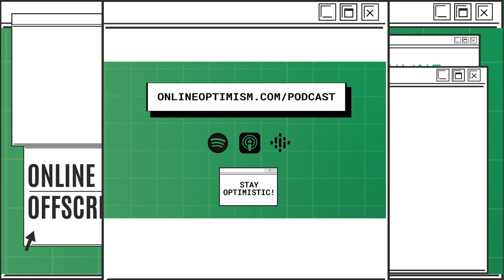How Organizations can Expand your Horizons | Online Offscript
Check out the full episode on our channel!